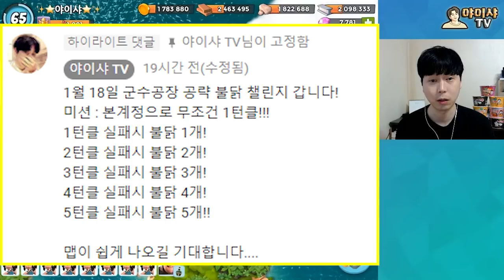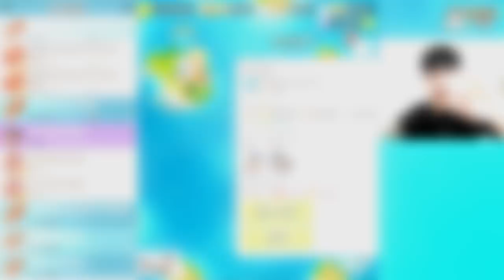무조건 1턴클 해야한다!!(불닭 안먹을꺼다!!)_붐비치_Boom Beach [야이샤 TV]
BGM

ThANKS :)